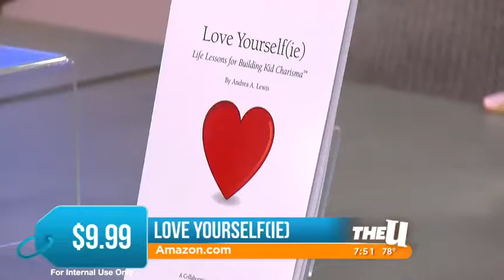TV segment: Summer Beauty Tips for the Whole Family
Have you seen "The Devil Wears Prada"? Replace Andy with Nicki and that's how Nicole Pearl, The Beauty Girl, got her start. This former national magazine beauty editor has written for Cosmo, Seventeen, Allure and the list goes on. She's now best known as an on-air expert, you may have seen her on Today or Access Hollywood Live, and is the founder of TheBeautyGirl.com and nicolepearl.com. This mom of 2 little boys stays true to her mantra "Beauty Shouldn't Be A Bitch" so whether she's interviewing celebs, collaborating with top brands or testing out the latest products,  you can rest assured, she's always got your back.

Get sneak peeks to what I'm wearing, doing and who I'm hanging out with on INSTAGRAM

Find out what's on my mind and what the best deals are on TWITTER: @npthebeautygirl

Here you'll see what really goes on behind-the-scenes on set, you'll meet the celebs I interview, and even get to know moi as a mommy and entrepreneur.